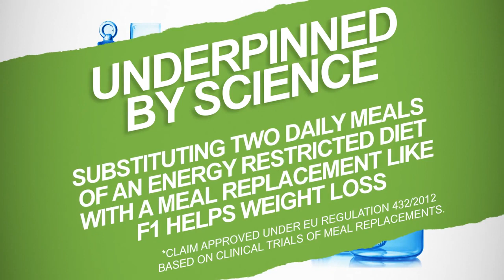Swap it for a Herbalife Shake!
To know more about nutrition.